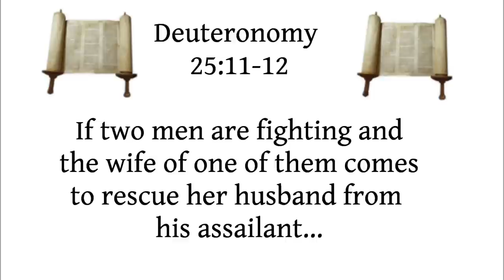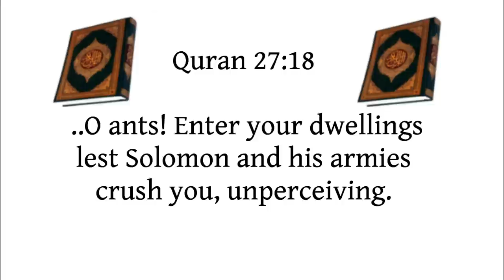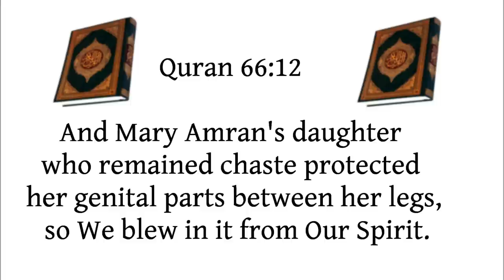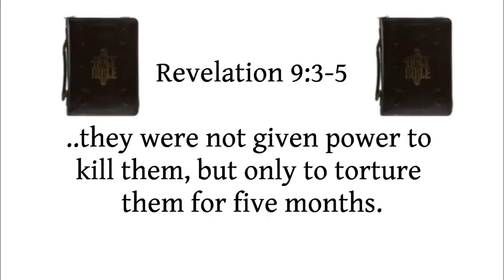The Book of God?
A tongue in-cheek search for the true Book of God.

Quran Translations used:
Marmaduke Pickthall
Saheeh International English Translation
Muhammad Ahmed - Samira